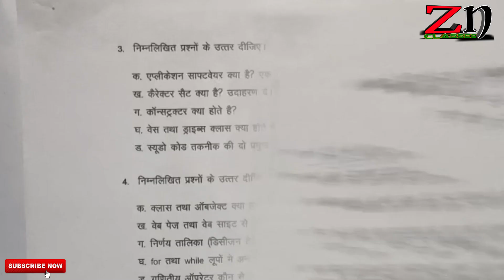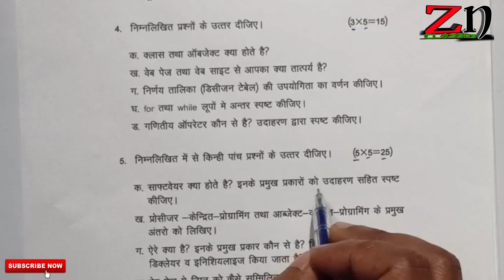कंप्यूटर पेपर | Class 12 Computer model paper | important questions | UP Board 2023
23 फरवरी कंप्यूटर पेपर | class 12 Computer important questions | Computer paper UP Board

Computer important question 2023 up board class 12 | computer most important questions, Board Exam 2023

Hello students is video mein maine aapko class 12th ke computer ke most important questions ko bataya hai jo ki  23 फरवरी 2023 ko Board pariksha mein jarur jarur puche jaenge to video dekhkar computer ke is topic ko samajh lijiye

धन्यवाद